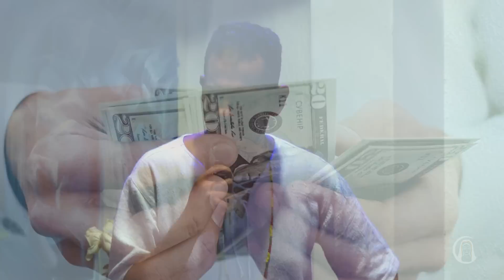VIVER SEM SOFRIMENTO | Madrugada com Deus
Madrugada com Deus é um programa espiritualista do Templo Espiritual Maria Santíssima. Aqui se aprende a conhecer e viver a essência do Homem Espiritual. O Templo trabalha para que esses sentimentos nobres prevaleçam em todos os lares e famílias, em todas as organizações públicas e privadas, enfim, em todos os lugares onde pulse um coração, onde habite uma alma. Faça parte deste movimento ecumênico, que ilumina os corações e resgata as almas, ajudando você a fazer de Jesus o seu padrão de vida.
Para participar, basta trazer a sua fé e os seus bons sentimentos, seja qual for a sua crença ou religião. "Jesus convida todos a buscar um novo caminho, um novo sentido para a vida na Terra. Nenhum homem ou mulher nasce fadado ao sofrimento."

Este programa foi realizado no Templo Espiritual Maria Santíssima, dia 26 de junho de 2023

► Adquira seu convite do Cerimonial Egípcio no Santuário Sara Kali | 2023
► Ajude a realizar nosso sonho!